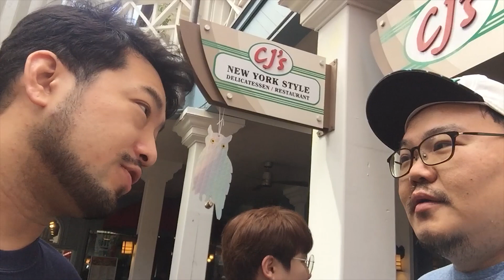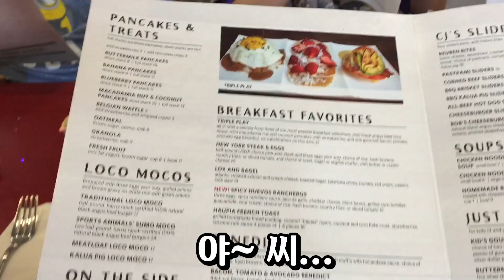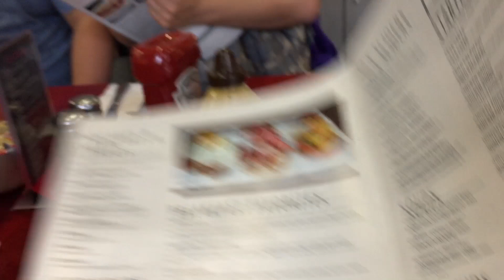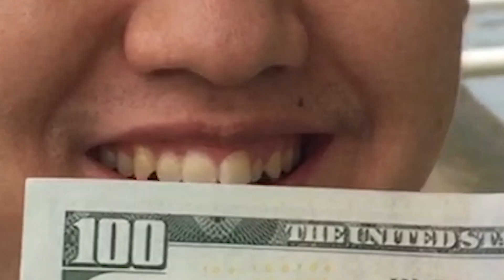2018 배도라지 하와이 여행기 둘째날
2018 하와이 여행 멤버: 옥냥이 / 철면수심 / 갓보기 / 매직박 / 침착맨